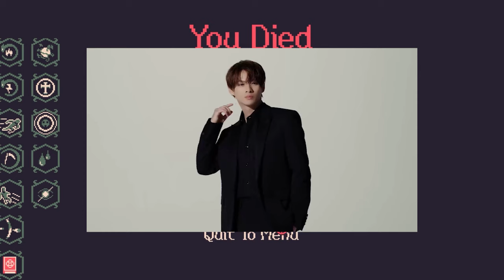【平野紫耀】【美容の未来を彩る】 平野紫耀のYSLコンテンツが魅せる、美容とコミュニティの新たな結びつき！ここまで白と黒が似合う人はなかなかいない！